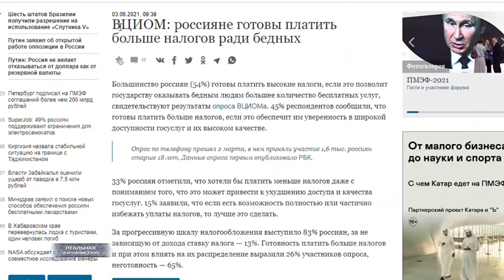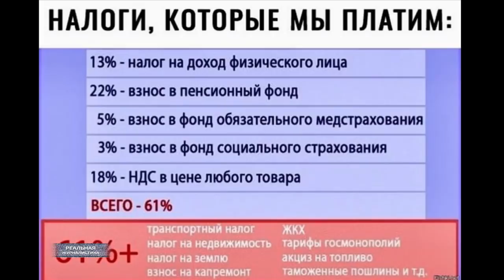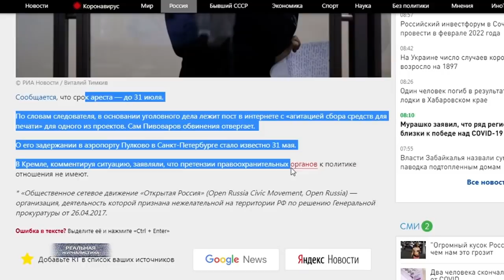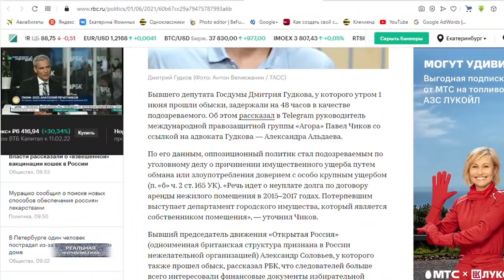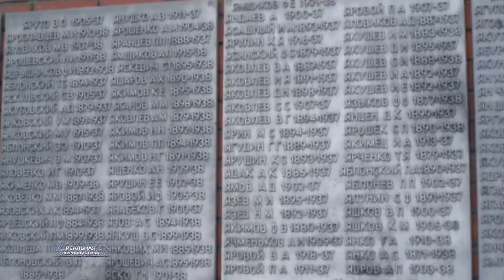ВЦИОМ: РОССИЯНЕ ХОТЯТ ПЛАТИТЬ БОЛЬШЕ НАЛОГОВ! И требуют вернуть крепостное право?